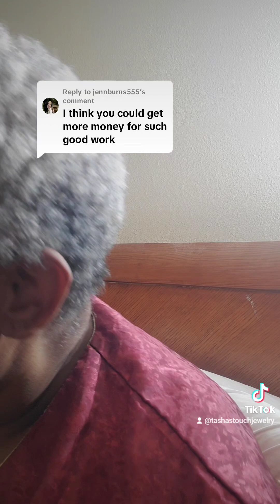how i work pricing